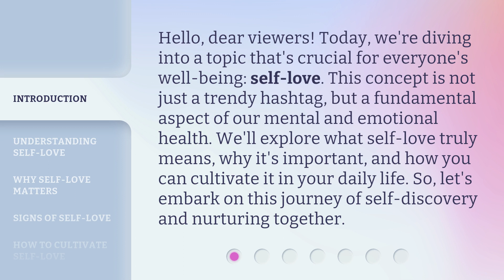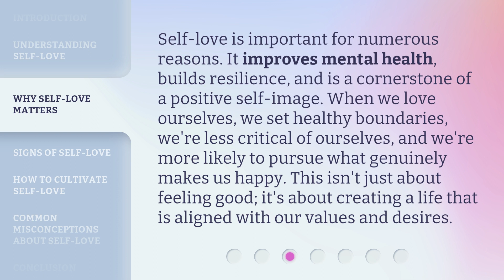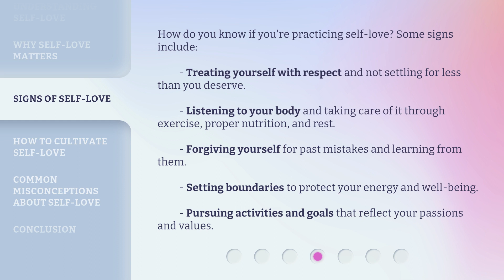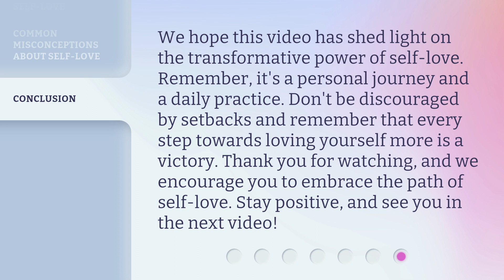Discovering the Power of Self-Love: Embrace Your Worth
Embrace Your Worth: The Power of Self-Love • Discover the true meaning of self-love, why it's crucial for your well-being, and how to cultivate it in your daily life. Learn how self-love improves mental health, builds resilience, and creates a positive self-image. Find out the signs of self-love and start embracing your worth today!

00:00 • Introduction - Discovering the Power of Self-Love: Embrace Your Worth
00:39 • Understanding Self-Love
01:09 • Why Self-Love Matters
01:40 • Signs of Self-Love
02:10 • How to Cultivate Self-Love
02:56 • Common Misconceptions about Self-Love